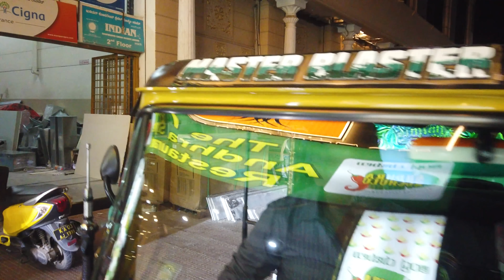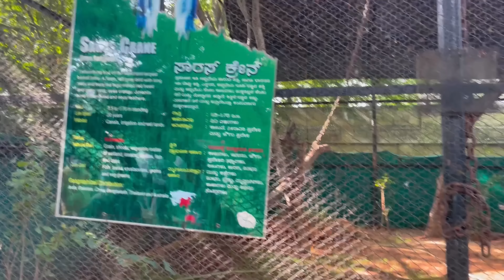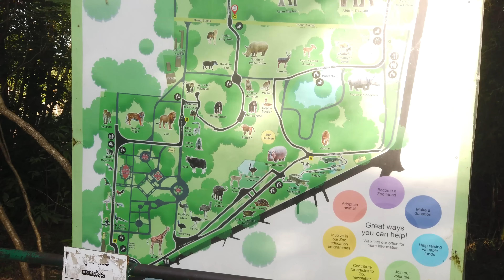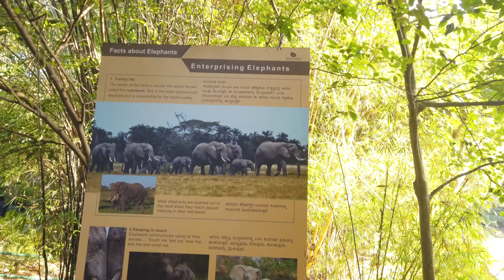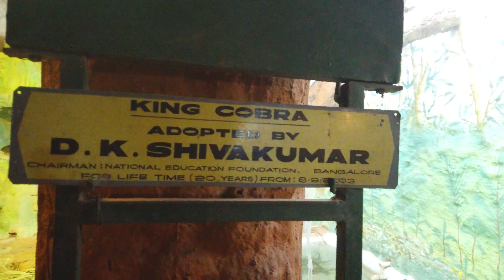We are trapped | Eventful day in my life, we got back : lijo & chippy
Now we are a big family with loving 130,000 plus members, which is truly wonderful.

Lijo Lonappan.

The Music I use in my channel - AMAZING for YouTubers